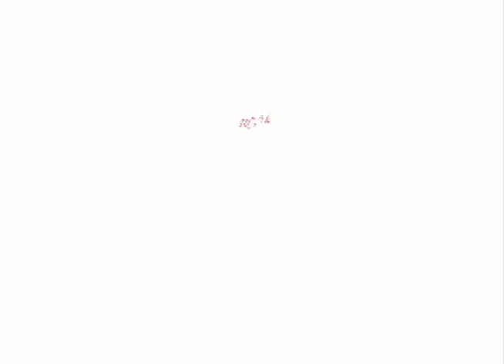Mark Green And Mike Boston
Mark Green And Mike Boston Live At Club Caravan In Boston